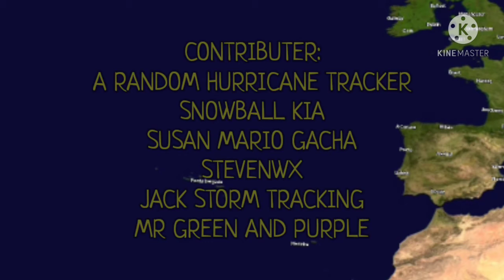(2360) Track of Hurricane Jack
Jack was the powerfull storm to hit the nicaragua region jack cause damage all over nicaragua and sometimes flash flood and se ere thunderstorms jack was retired and it will be named josh for 2362

CREDITS:
JNLT
THEHURRICANECENTRAL- OFFICIAL